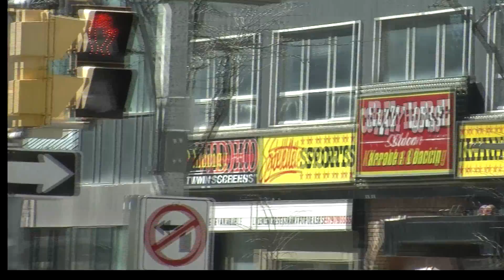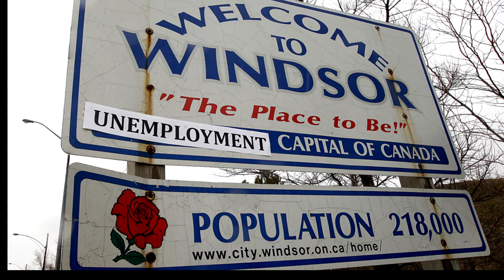Syrian Refugees Find Freedom and Liberty While Seeking Asylum in Canada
As of late February, Canada has surpassed its goal of welcoming over 25 thousand Syrian refugees into the country.

The30news reporters Joe Steiner, Jason Hussey, Matthew Budinsky, and Magdalene Agbajama cover the transition of Syrian refugees after they have had time to settle in.